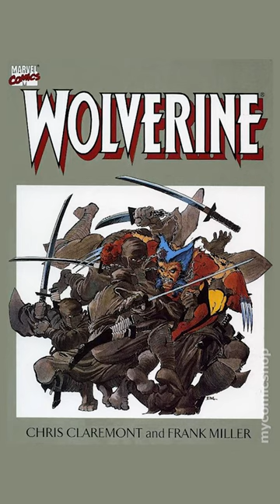TMNT Facts | Channel Frederator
Cinematica: @StanLeeUniverse

Producer: @AmagiPublishing (@TheAmagiYT)
Narrator: @jeremyafreed
Writer: @jeremyafreed
Editor: @Imubi5